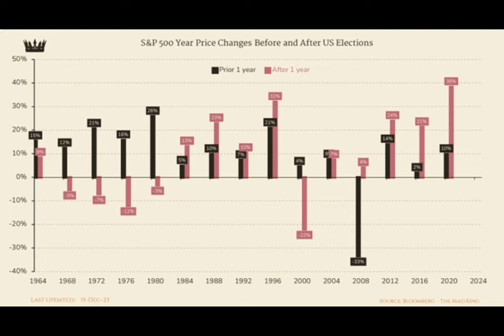Top 10 Reasons Why Massive Crypto Bull Run is Imminent in 2024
Crypto Banter, a prominent figure in the crypto community, recently shared a bullish outlook for the year 2024 on the X platform, presenting ten compelling reasons for a more promising year ahead than 2023.